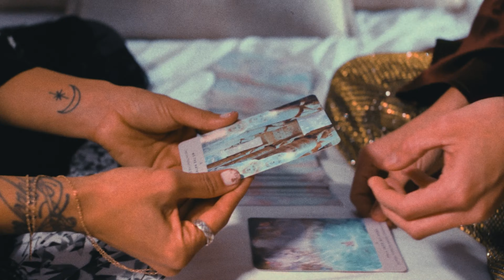Samhain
4K DCI - 24fps